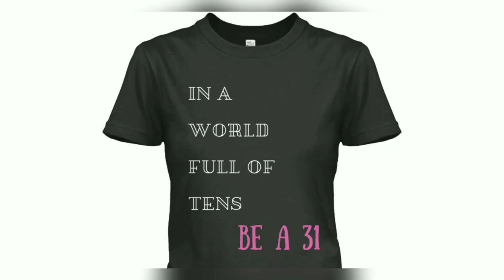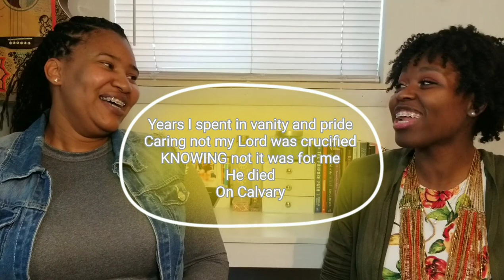Song Association Game! Gospel Edition Pt 1!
Today, I'm joined by one of my friends for a little game! A little... Healthy competition if you will! This will be FUN!

God gave me the core of Two Plus Two in a spoken word piece in the summer of 2017 which later developed into a song. People too often make Jesus this complicated entity, but He led me to keep it all super simple. The idea of Two Plus Two is a representation of the crucifixion of Jesus: He had 2 holes in His hands and 2 holes in His feet; therefore, 2+2= God’s love for us -- For God so loved the world, that He gave His only begotten son, that whosoever believeth in Him should not perish, but have everlasting life (John 3:16) In other words, 2+2=4 -- keep it simple. My goal was originally to create clothing that is cute but meaningful. The vision now is that and so much more. I'm just getting started and I invite you to journey along with me and
let's see where God takes us.